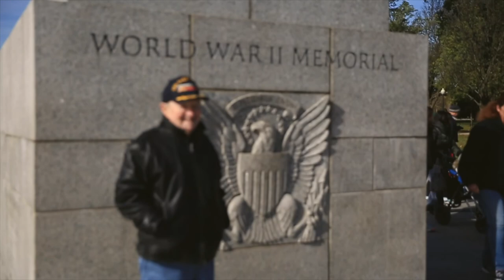Resolution to the DOUBT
📬 snail mail is cool too:

USA

A short term resolution to the doubt in today's vlog.

🎧 MUSIC 🎧

GEAR
1. Canon 7D Mark I & Canon 5D Mark III
2. Rode Video Pro Mic
3. SYRP Genie (time-lapse) & Magic Carpet Slider
4. DJI PHANTOM 4 (was stolen)

Cya tomorrow.